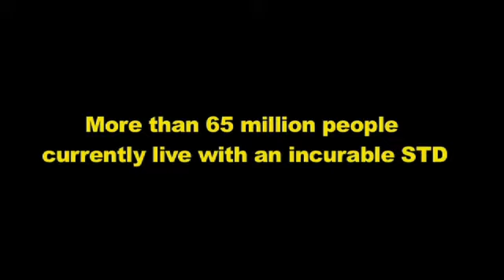Trojan 2Go - All American Rejects - I Wanna Touch You